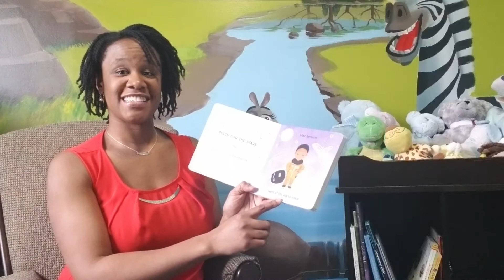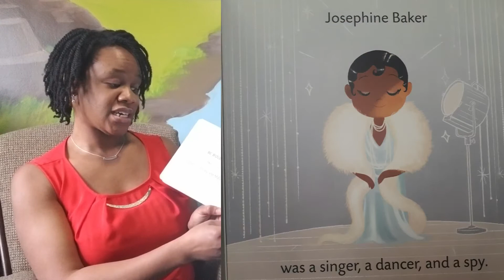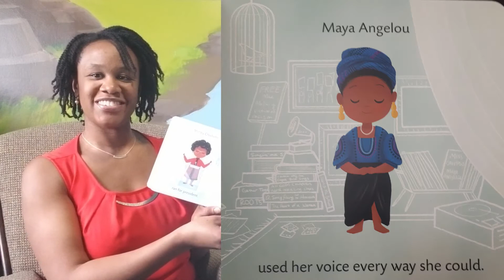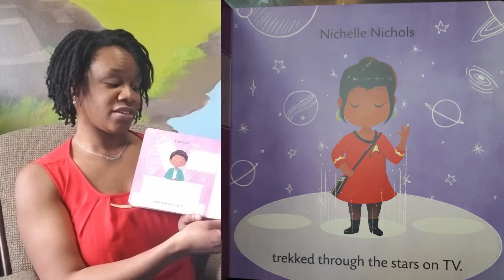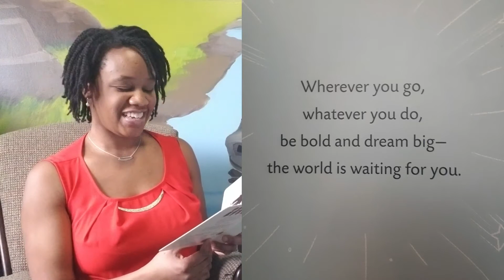Children's story time- Dream big little one by Vashti Harrison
Children's story time- Dream big little one by Vashti Harrison read aloud in Ruthy's reading room.

How do you inspire greatness in children?! Show them examples of others who have done it: Achieved amazing feats despite all odds, broken down walls (and ceilings), and blazed a trail where nobody ever imagined one could be made.  Dream big little one spotlights Black women who were the first, the best or who stood out in her area of influence.

Read along with your little one and be inspired right along with them!